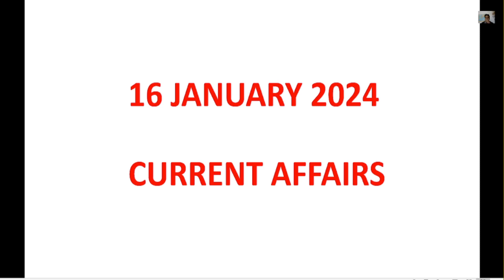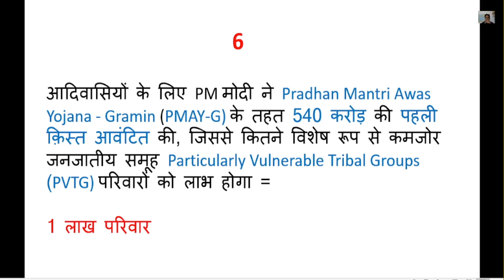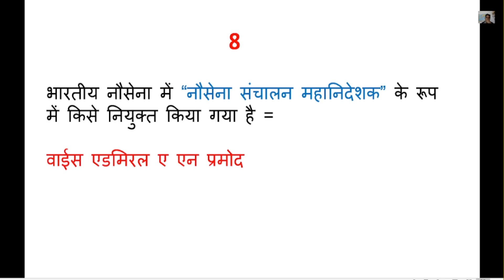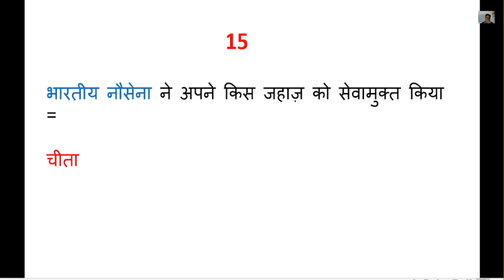16 January 2024 Current Affairs | Daily Current Affairs | Current Affairs Today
16 January 2024 Current Affairs | Daily Current Affairs | Current Affairs Today
newsssccglchslstatepcs2023current affairs,
current events, worldnews, socialissues, politics, globalupdates, breakingnews, internationalaffairs, newscommentary,currentaffairsanalysis, topstories, currentaffairstodayadda247